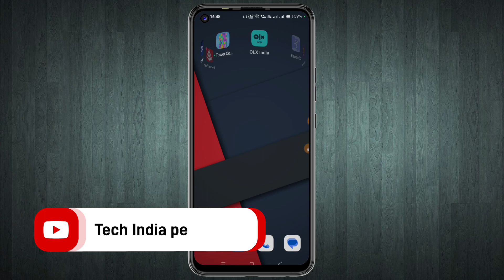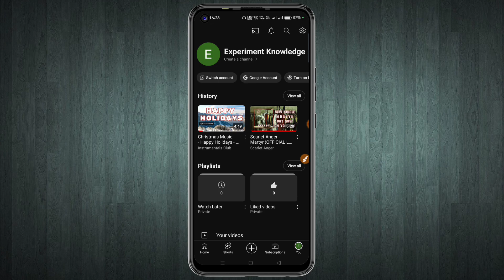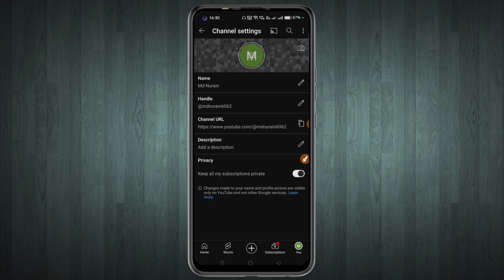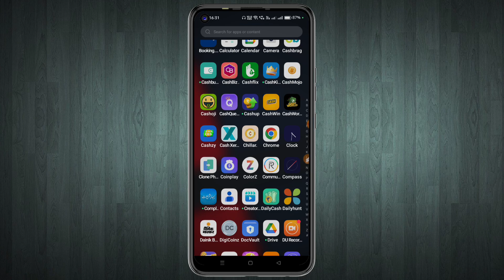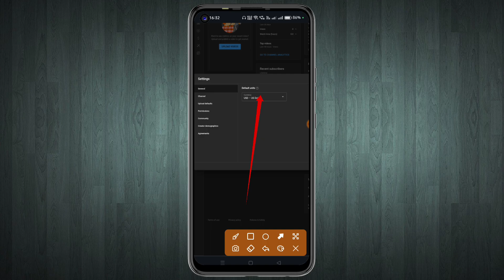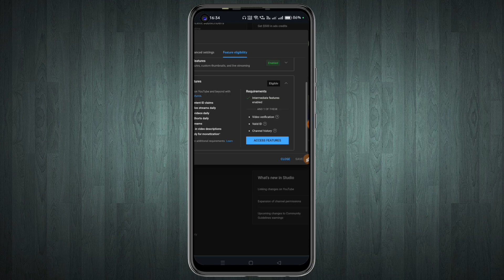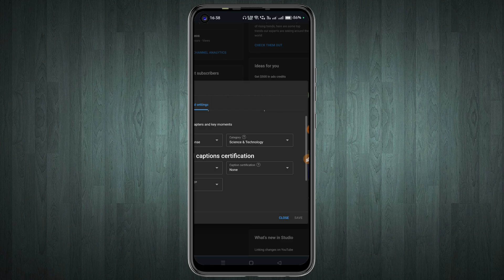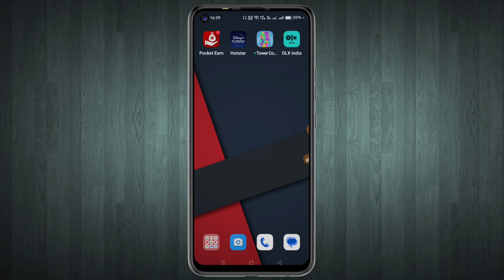How To Create Youtube channel | Youtube Channel Kaise Banaye | Youtube Channel Banane Ka Sahi Tarika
Friends aaj ke is video me maine aap sabhi ko bataya hai ki apane mobile se youtube channel kaise banaya jata hai agar aap sikhana chaahate ho to is video ko pura jaur se dekhiye ummid hai ye video aap ko pasand aayegi our agar video pasand aaye to video ko like our channel ko subscribe jarur se kariye

✪ Your Queries ✓✓

youtube channel kaise banaye shi trika
youtube app me channel kaise banaye
complete youtube channel kaise banaye
youtube channel kaise banaye android mobile se
youtube channel kaise banaye all settings
youtube channel kaise banaya jata hai
how to create a youtube channel in hindi